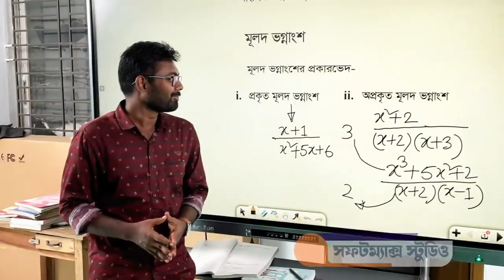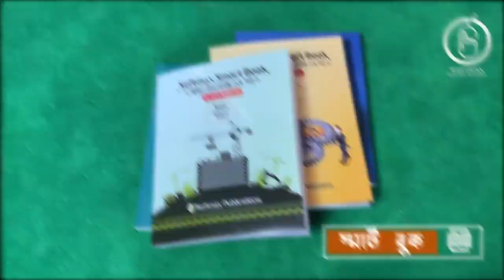পলিটেকনিকের পড়াশোনায় গতি আনতে Softmax Online School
উপরের অ্যাপটিতে আপনি পলিটেকনিকের একাডেমিক পড়াশোনা, ডুয়েট ভর্তি প্রস্তুতি, জব প্রস্তুতি গ্রহণের সুযোগ পাবেন ইনশাআল্লাহ। তাই ডাউনলোড করুন আজই আর যে কোন প্রয়োজনে যোগাযোগ করুন: 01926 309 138